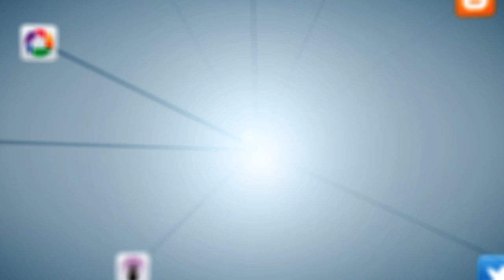El Genio Granota sorprende a Juan Granero